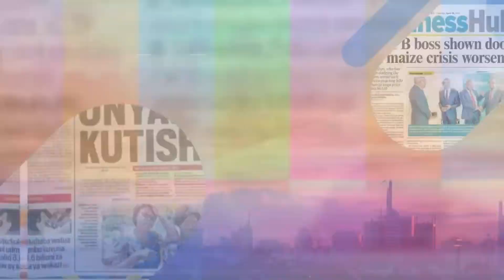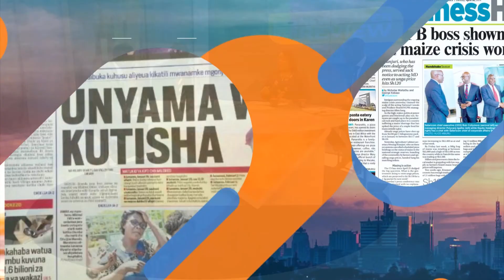Is a constitution referendum necessary? part 2